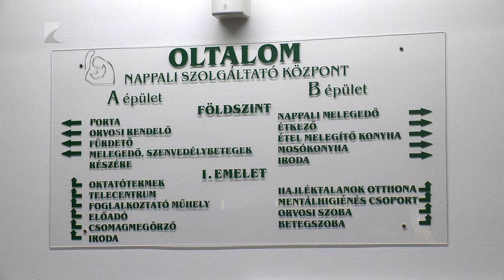Több a férőhely - Kölcsey Tv